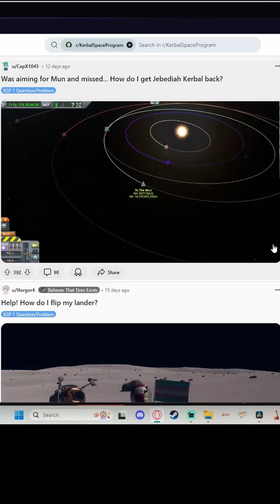Around the World Challenge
We visited EVERY SINGLE POI on Kerbin, it took 90 hours, this short isn't even the half of it!

"Rock This Joint" by Yanivi

Edited and Produced by: Legion of One

MODLISTS!